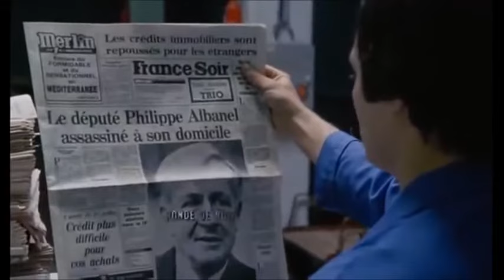ronde de nuit (thriller)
film avec eddy mitchell , gerard lanvin , raymond pellegrin